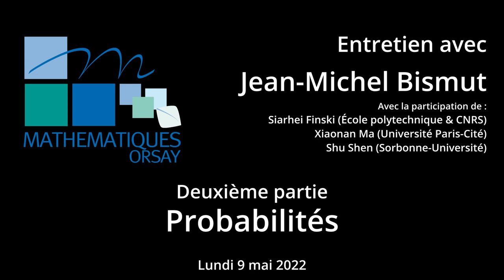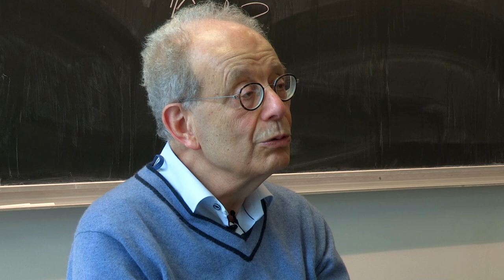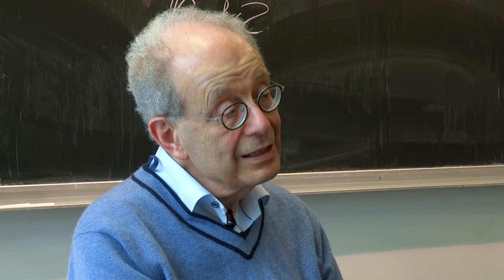Jean-Michel Bismut - Partie 2 : Probabilités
Enregistré le lundi 9 mai 2022 à l'Institut de Mathématique d'Orsay. Avec la participation de :
Siarhei Finski (École polytechnique & CNRS)
Xiaonan Ma (Université Paris-Cité)
Shu Shen (Sorbonne-Université)

00:00 2.1 Calcul de Malliavin
04:40 2.2 Calcul des variations stochastiques et équations rétrogrades